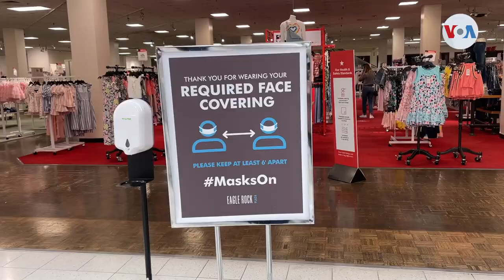California levanta mandato de mascarillas, pero Los Ángeles mantiene el requisito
Citando un rápido retroceso en la ola de ómicron, desde su pico a mediados de enero, funcionarios en California anunciaron que levantarán el mandato de mascarillas en el estado - pero no será para todos y se mantendrán algunas restricciones.

¡Visítenos!